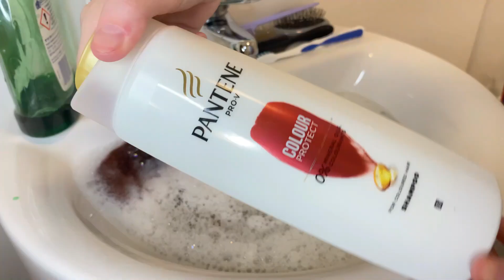Re-loved & Restyled ♥ Bratz Twinz - Sugar & Spice (Cleaning my holy grail dolls)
Hey guys and dolls! ♥
In this video, I'm restoring my absolute favourite holy grail Bratz Dolls, the iconic Bratz twins!
If you enjoyed this video please let me know as I'd love to make more.